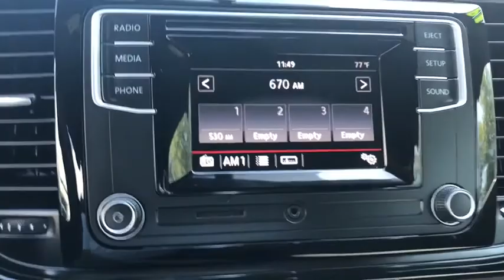2019 Volkswagen Beetle Gurnee, Waukegan, Kenosha, Arlington Heights, Libertyville, IL 13402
Tornado Red [LISTING TYPE] 2019 Volkswagen Beetle available in Gurnee, Illinois at Anthony Buick. Servicing the Waukegan, Kenosha, Arlington Heights, Libertyville, IL area.
2019 Volkswagen Beetle 2.0T S - Stock#: 13402 - VIN#: 3VWFD7AT6KM707696

CARFAX One-Owner. Clean CARFAX. ABS brakes, Alloy wheels, Electronic Stability Control, Heated door mirrors, Illuminated entry, Low tire pressure warning, Remote keyless entry, Traction control. Red 2019 Volkswagen Beetle 2.0T S FWD 6-Speed Automatic with Tiptronic 2.0L TSI  Recent Arrival! 26/33 City/Highway MPG